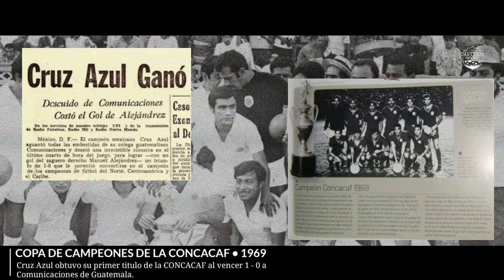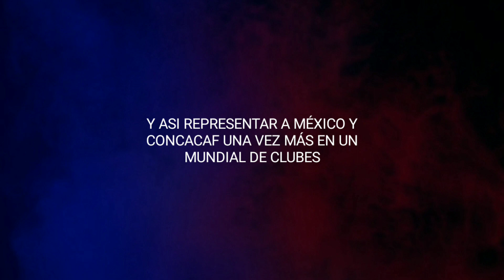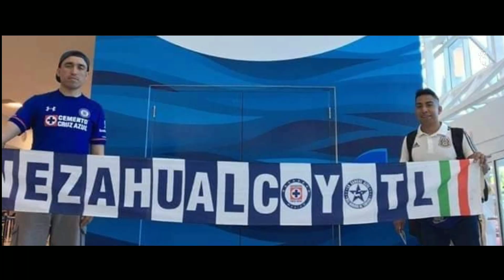Scotiabank Concacaf Champions League • Promo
Si todos alentamos,
hoy la vuelta le damos... 💙🏆❤️

¡Eternamente Azul!